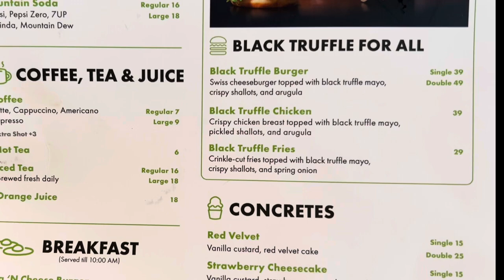Shake Shack Attack